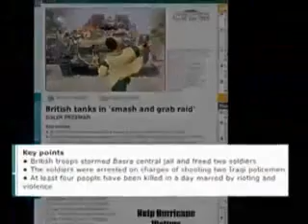British Special Force Caught In IRAQ posing as Arabs